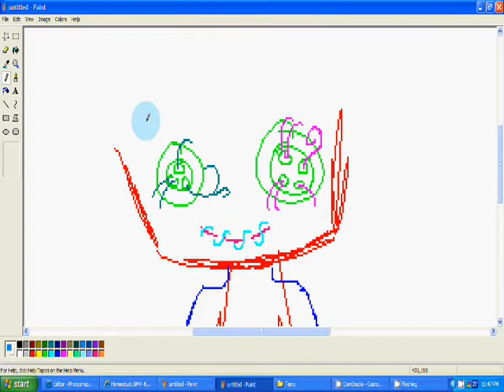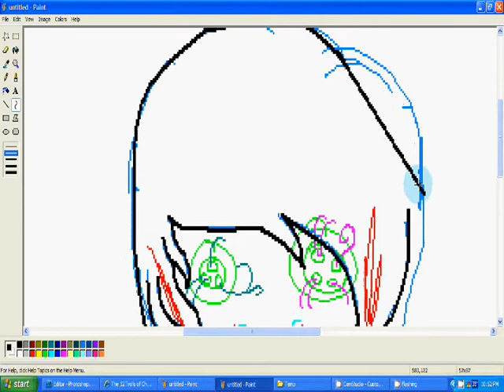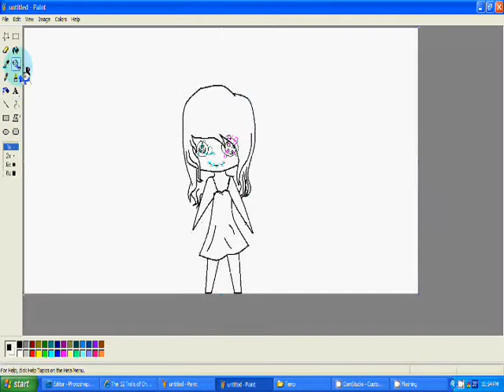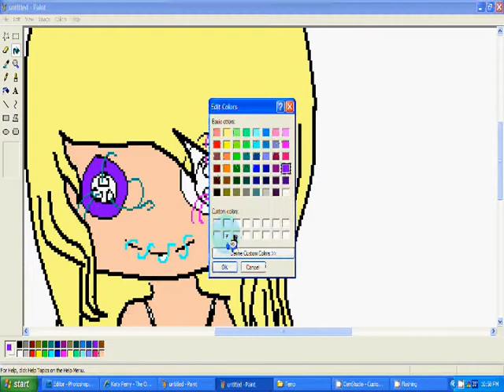Babydoll Gone Wrong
Song:Babydoll Gone Wrong
Artist:Skye Sweetnam